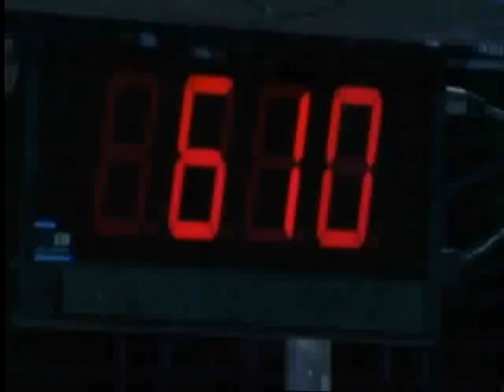2013 FIRST Robotics World Championships Einstein Semi Finals 2-1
2013 FRC World Championships Einstein Semi Finals Match 2-1

3476 | 303 | 1640 (Newton Division) [199]
610 | 1241 | 1477(Galileo Division) [176]